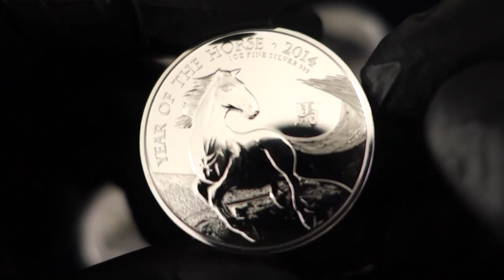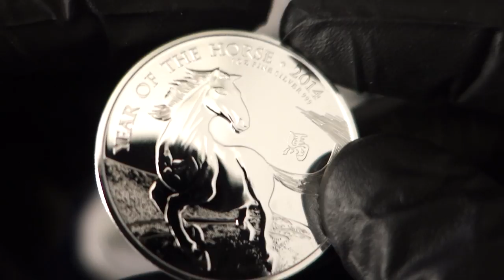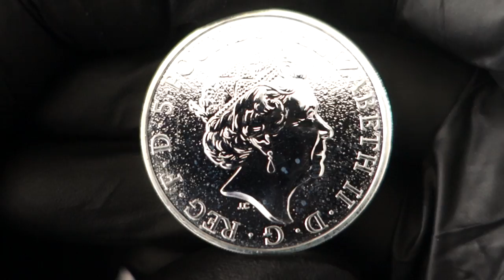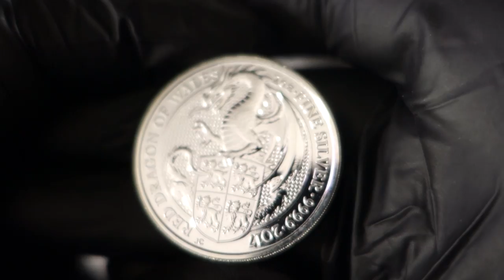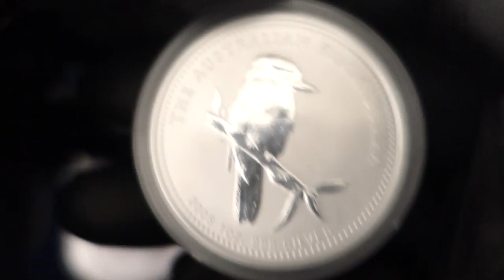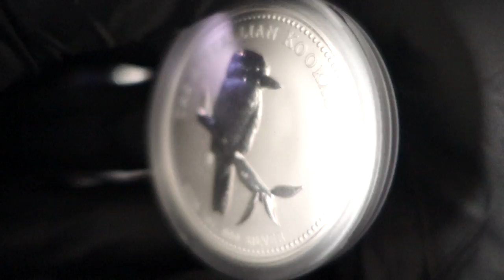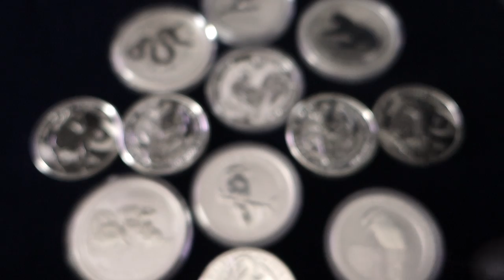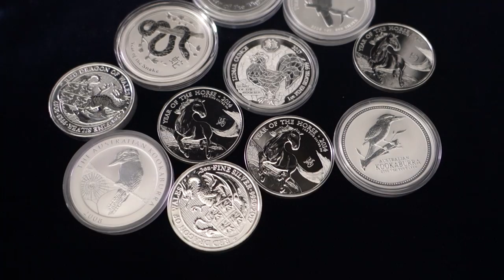Hot Or Not Coin Series